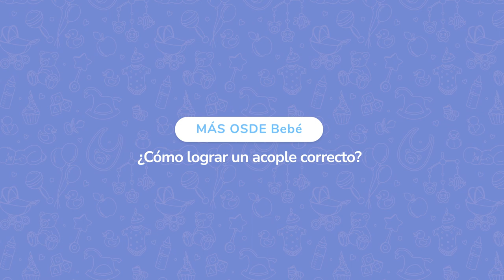MÁS OSDE BEBÉ | Dani Cimma | ¿Cómo lograr un acople correcto?